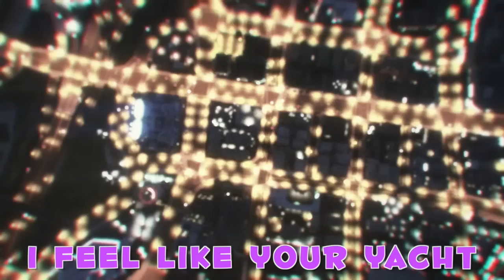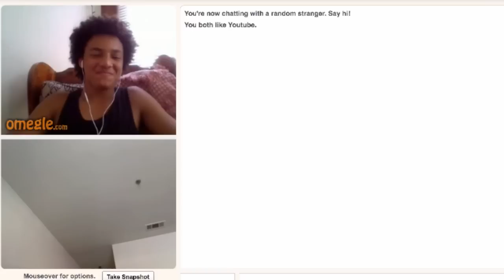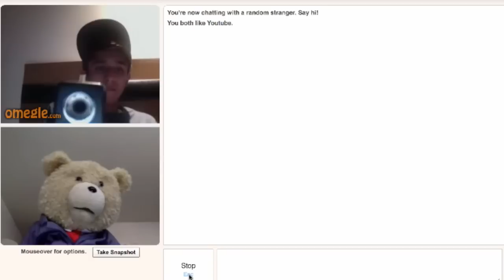Cleveland Plays: GTA ONLINE! "Just Like The T.V Show!"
Cleveland hops on GTA Online for the first time and appears freaks out players with his chocolate voice. Watch for yourself!